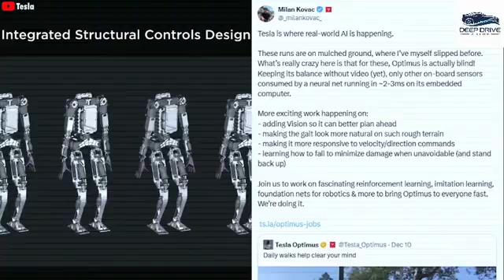Elon Musk Unveils 2025 Tesla Bot Gen 3 with Full Automation and Record Breaking Reservations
Elon Musk has done it again! Witness the groundbreaking unveiling of the 2025 Tesla Bot Gen 3, a revolutionary leap in robotics with full automation and record-breaking capabilities. This speech is a must-watch for tech enthusiasts, automotive fans, and futurists alike, as Musk dives deep into the future of AI, robotics, and their integration with cutting-edge automotive technology like the 2025 Fiat Tipo. Discover how Tesla’s innovations are reshaping industries and what this means for the future of mobility.

Why watch? This speech offers exclusive insights into Tesla’s vision, the next-gen Fiat Tipo, and how automation will transform our lives. Whether you're a tech geek, car lover, or simply curious about the future, this is your front-row seat to history in the making.